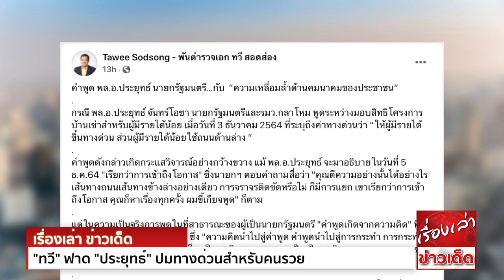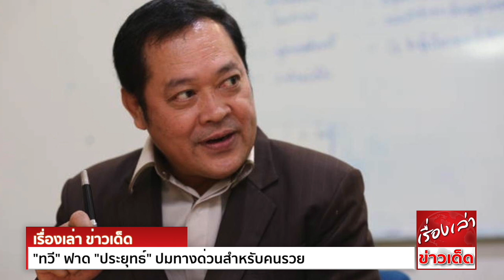สำเนียงส่อภาษา กิริยาส่อสกุล! "ทวี" ฟาด "ประยุทธ์" ปมทางด่วนสำหรับคนรวย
‘ทวี’ ฟาด ‘บิ๊กตู่’ คำพูดนายกรัฐมนตรี กับ “ความเหลื่อมล้ำด้านคมนาคมของประชาชน”

พ.ต.อ.ทวี สอดส่อง สมาชิกสภาผู้แทนราษฎรแบบบัญชีรายชื่อ และเลขาธิการพรรคประชาชาติ โพสต์เฟซบุ๊กระบุว่า

คำพูด พล.อ.ประยุทธ์ นายกรัฐมนตรี…กับ  ”ความเหลื่อมล้ำด้านคมนาคมของประชาชน”
กรณี พล.อ.ประยุทธ์ จันทร์โอชา นายกรัฐมนตรี และรมว.กลาโหม พูดระหว่างมอบสิทธิโครงการบ้านเช่าสำหรับผู้มีรายได้น้อย เมื่อวันที่ 3 ธันวาคม 2564 ที่ระบุถึงค่าทางด่วนว่า
“ให้ผู้มีรายได้ขึ้นทางด่วน ส่วนผู้มีรายได้น้อยใช้ถนนด้านล่าง “
คำพูดดังกล่าวเกิดกระแสวิจารณ์อย่างกว้างขวาง แม้ พล.อ.ประยุทธ์ จะมาอธิบายในวันที่ 5 ธ.ค.64 "เรียกว่าการเข้าถึงโอกาส"
ซึ่งนายกฯ ตอบคำถามสื่อว่า "คุณตีความอย่างนั้นได้อย่างไร เส้นทางถนนเส้นทางข้างล่างอย่างเดียว การจราจรติดขัดหรือไม่ ก็มีการแยก เขาเรียกว่าการเข้าถึงโอกาส
คุณก็หาเรื่องทุกครั้ง ผมขี้เกียจพูด" ก็ตาม

แต่ในความเป็นจริงการพูดในที่สาธารณะของผู้เป็นนายกรัฐมนตรี "คำพูดเกิดจากความคิด" ที่มนุษย์จะเป็นเชลยของความคิด ซึ่ง"ความคิดนำไปสู่คำพูด คำพูดนำไปสู่การกระทำ
การกระทำเมื่อทำซ้ำๆจะนำไปสู่นิสัย นิสัยก็จะเป็นบุคลิกภาพ จนกลายเป็นเป็นพฤติกรรมและชะตากรรมของชีวิต “

นายกรัฐมนตรีเป็นผู้บริหารสูงสุดของประเทศ ได้พูดเป็นทางราชการ จึงต้องเตรียมเนื้อหาที่จะพูดเป็นอย่างดี จากคำพูดดังกล่าวอาจจะถือว่า เป็นชะตากรรมคนไทยทั้งประเทศ
ว่าจะอยู่อย่างแบ่งแยกฐานะในการเดินทาง จึงเป็นเรื่องน่าห่วง ความเท่าเทียม ความเสมอหน้า ขัดหลักการประชาธิปไตยที่ยึดความเสมอภาค 1 สิทธิ 1 เสียง 1 ศักดิ์ศรีความเป็นมนุษย์ตามรัฐธรรมนูญ
พลเมืองต้องมีสิทธิ์เสมอกัน

ในเรื่องโครงสร้างพื้นฐานด้านคมนาคมนั้น หน้าที่รัฐที่ดีคือจัดรัฐสวัสดิการที่ดี เท่าเทียม ทั่วถึง ประชาชนพึงพอใจ ในงบประมาณที่เหมาะสม ระบบขนส่งมวลชนเป็นสิทธิขั้นพื้นฐาน
เป็นหลักมาตรฐานสิทธิมนุษยชน รัฐจะต้องจัดระบบให้คนรวย-คนจน สามารถเดินทางในเวลาใกล้เคียงกัน มิเช่นนั้นถ้าคนรวยที่มีรถ 10 คัน จะไปไหนเขาก็ไปได้
แต่คนไม่มีรถ เขาจะไปไหนเขาต้องรอรถโดยสารประจำทาง ที่อาจไม่แน่นอน ที่ผ่านมา ประเทศไทยพัฒนาระบบคมนาคมมุ่งสร้างถนนให้รถวิ่ง ยิ่งสร้างความเหลื่อมล้ำ ถึงเวลาต้องเปลี่ยนเป็นขนคนไม่ใช่ขนรถ
ด้วยระบบขนส่งมวลชนที่เหมาะสม ราคาประหยัด ที่เป็นรัฐสวัสดิการ ทำอย่างไรให้คนอยากจะไปที่ไหนก็ไปได้ในเวลาใกล้เคียงกัน

สภาพความจริงในสังคมไทยปัจจุบันพบว่า ความเหลื่อมล้ำด้านขนส่งมวลชน ที่ระบบการขนส่งทางรางกระจุกตัวอยู่เฉพาะในกรุงเทพปริมณฑล อาทิ
-รถไฟฟ้าบีทีเอส สายสุขุมวิทเส้นทางหมอชิต-อ่อนนุช ที่สร้างรถไฟฟ้าสายสีเขียวเชื่อมต่อ ช่วงหมอชิต - สะพานใหม่ และช่วงแบริ่ง - สมุทรปราการ ,
-รถไฟฟ้าสีส้ม(ตะวันออก)ช่วงศูนย์วัฒนธรรม-มีนบุรี ,
-รถไฟฟ้าสีชมพู ช่วงแคราย-มีนบุรี ,
-รถไฟฟ้าสายสีเหลือง ช่วงลาดพร้าว-สำโรง
-รถไฟ สายสีแดง ชานเมือง รังสิต-ช่วงบางซื่อ -ตลิ่งชัน และ
-รถไฟความเร็วสูงเชื่อมสนามบิน ได้แก่สนามบินดอนเมือง-สนามบินสุวรรณภูมิ-สนามบินอู่ตะเภา ที่ผ่านพื้นที่ กรุงเทพฯ-ฉะเชิงเทรา-ชลบุรี
ฯลฯ

ส่วนในพื้นที่จังหวัดต่างๆ ทั้งภาคกลางอื่นๆ ภาคอีสาน ภาคเหนือ และภาคใต้ ถือว่ามีความเหลื่อมล้ำระบบขนส่งทางราง แม้รัฐบาลกำลังการพัฒนาระบบรางรถไฟเดิม ที่เป็นรางเดี่ยวเป็นรางคู่
แต่เป็นเส้นทางเดิม และที่มีแผนงานทำรถไฟความเร็วสูง ถือว่าล่าช้ามาก ยิ่งในพื้นที่สามจังหวัดชายแดนภาคใต้ ได้แก่ จังหวัดนราธิวาส ปัตตานี และยะลา ที่ประชาชนจำเป็นต้องพึ่งการเดินทางโดย"รถไฟ"เป็นอย่างมาก
ไม่พบว่าแผนการสร้างรถไฟทางสายใหม่ และไม่มีรถไฟความเร็วสูงผ่านใกล้เหมือนในภาคอื่นๆเลย การพัฒนาเป็นรถไฟทางคู่ในพื้นที่สามจังหวัดชายแดนภาคใต้ ถูกจัดไว้ในแผนระยะหลังท้ายสุด
คือช่วงปีพ.ศ.2570-2579 ทั้งที่รัฐบาลนี้จะมีอายุมากที่สุดถึงปี พ.ศ.2566 เท่านั้น

รัฐบาลทราบดีว่าประชากรในสามจังหวัดชายแดนภาคใต้ มีความยากจนมากที่สุดของประเทศ ยังขาดความเห็นใจและเลือกปฏิบัติ เสมือนคนสามจังหวัดเป็นประชาชนชั้นสอง

ความเหลื่อมล้ำระบบคมนาคมและรถไฟของรัฐบาลนี้ สอดรับกับคำพูด พล.อ.ประยุทธ์ "ให้คนรวยขึ้นทางด่วน ให้คนจนใช้เส้นทางปกติ เพื่อเป็นการคลี่คลายสถานการณ์รถติด"
ทำให้ประชาชนอาจถูกแบ่งแยกการเดินทาง และการพัฒนามีการกระจุกตัวในพื้นที่กรุงเทพ ปริมณฑล และชุมชนเมืองบางแห่ง จึงเป็นเรื่องที่น่าห่วงชะตากรรมด้านการเดินทางของประชาชนเป็นอย่างยิ่ง

พันตำรวจเอกทวี สอดส่อง สมาชิกสภาผู้แทนราษฎรแบบบัญชีรายชื่อ
เลขาธิการพรรคประชาชาติ